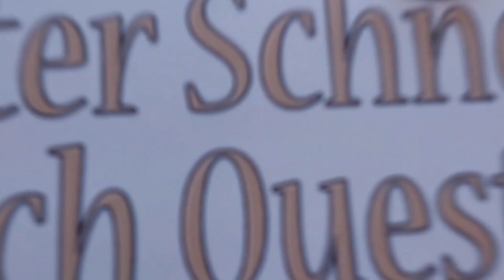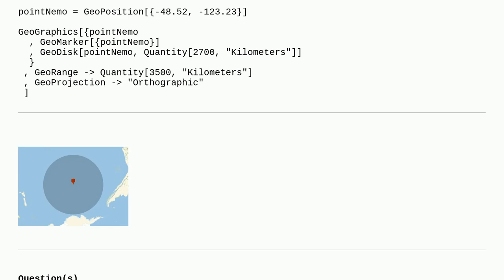Mathematica: Calculating Point Nemo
Calculating Point Nemo

A special thanks goes out to the community

  geographics